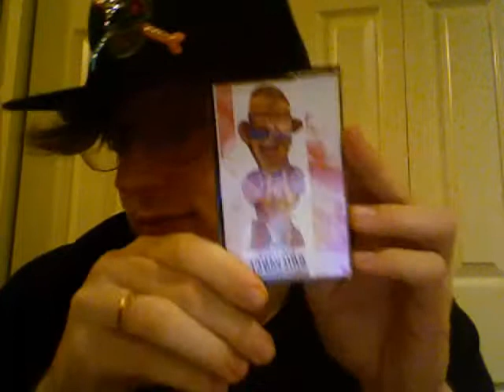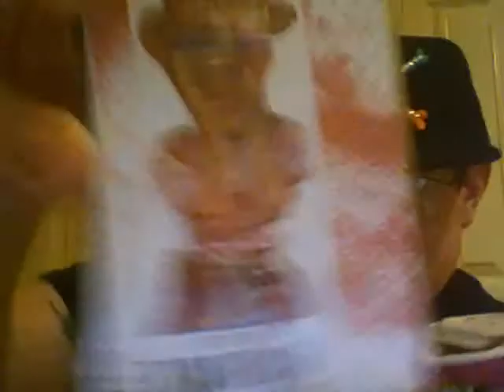Fire Spoken by the Buffalo - Air Your Grievance / Edy's Cherry Chocolate Bomb review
The most eloquent and informative review about a cassette and ice cream ever.

Edy's Cherry Chocolate Bomb was pretty bomb.  It was part of their Maxx line, but it wasn't too filled with stuff, which is good.  Sometimes they go overboard but they didn't in this case.  Recommended.

Air Your Grievance by Fire Spoken by the Buffalo is a four song EP by the now defunct math rock band.  It's mostly instrumental kinda stuff, the vocals when they come in are aggressive and emotional.  I kind of wish the music was more like the vocals, but the whole point is the contrast.  Not really my thing, but pretty tight and well done.  The packaging of the casette is nice, Swan City did a nice job.  Recommended for listeners who enjoy math rocky kinda stuff, if you don't, then you can peep it on the bandcamp first and judge for yourself.